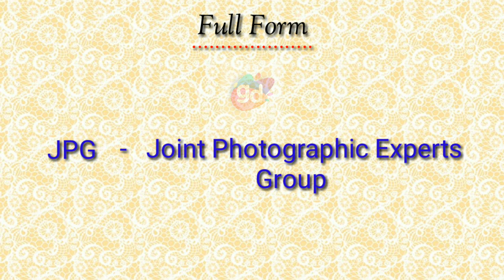You must know FULL Form of JPG||Googul dictionary#jpg